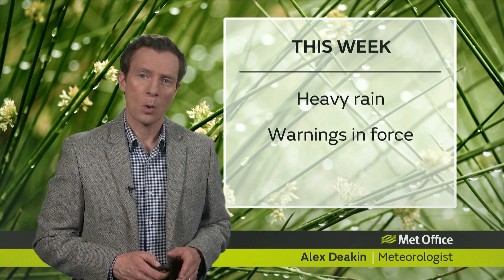Week Ahead - Weather warnings in force for heavy rain.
This week sees more heavy rain across much of the UK and weather warnings are in force. With low pressure dominating all week sunshine will be limited but parts of western Scotland and Norther Ireland will see some blue skies.